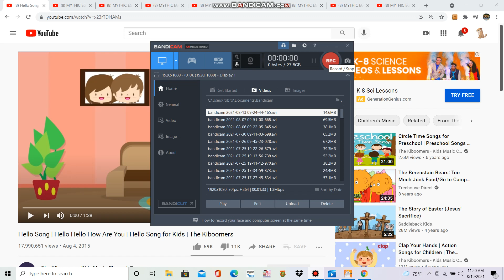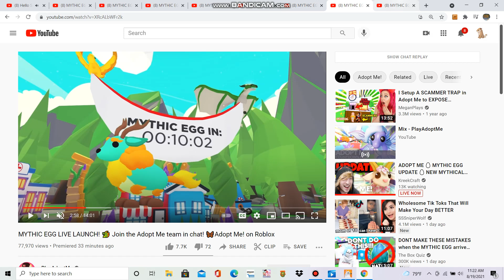Adopt Me: Hello Mythic Egg